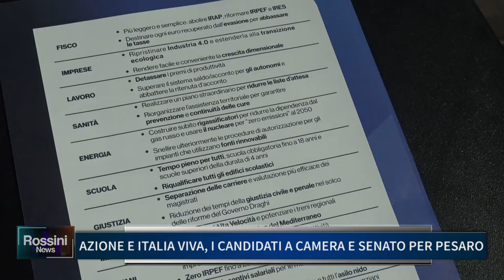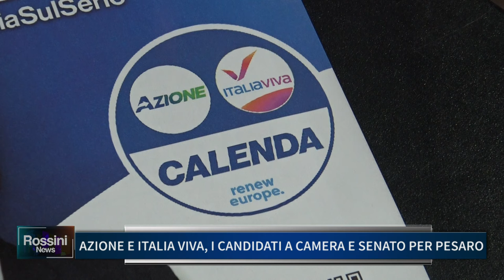AZIONE E ITALIA VIVA: I CANDIDATI A CAMERA E SENATO PER PESARO